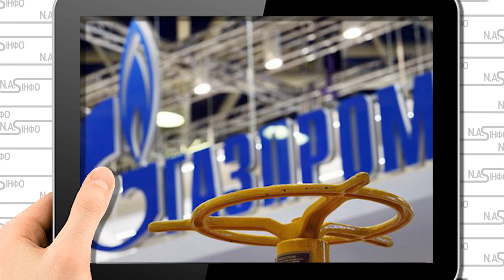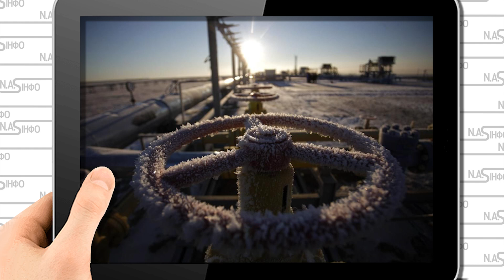Конфіскація! У Всіх росіян - почалось. Все на війну - за ними прийшли. Забирають останнє